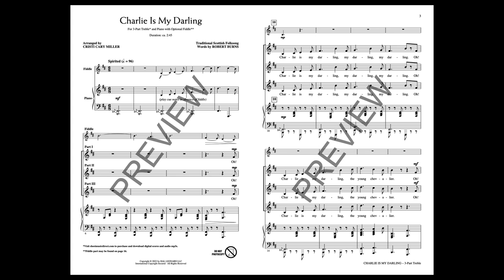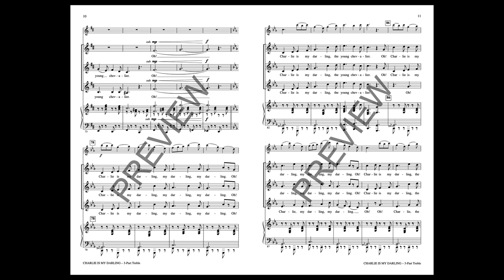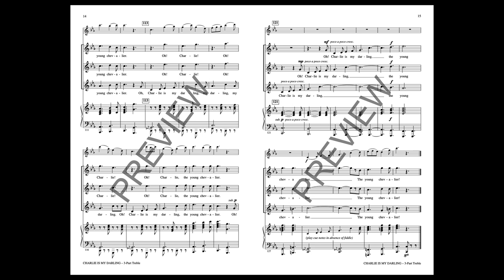Charlie Is My Darling (3-Part Treble Choir) - Arranged by Cristi Cary Miller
This Scottish folk song is skillfully arranged and perfect for treble choirs. An optional fiddle is included and brings style to this wonderful new arrangement.